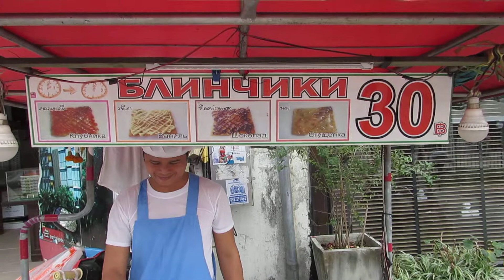Приготовление банановых блинчиков роти